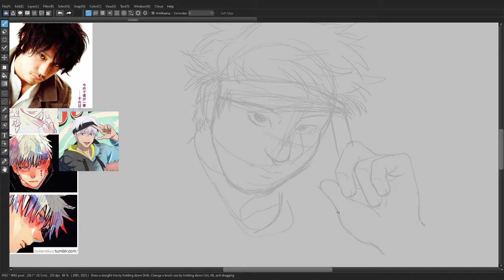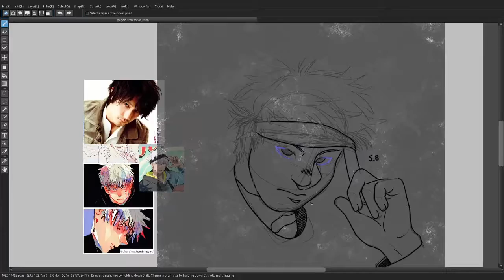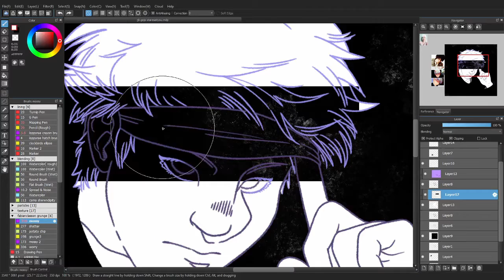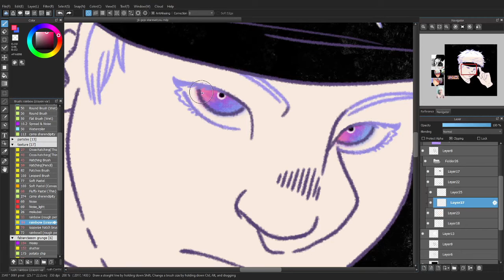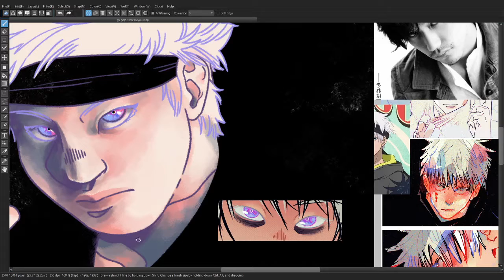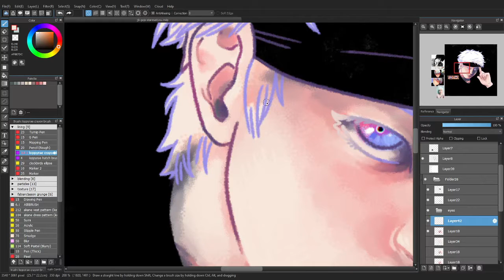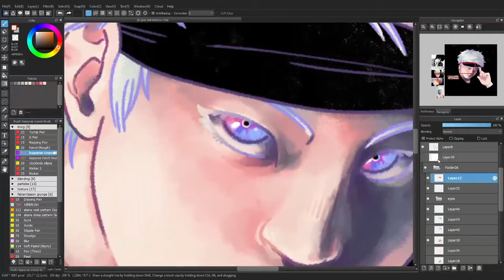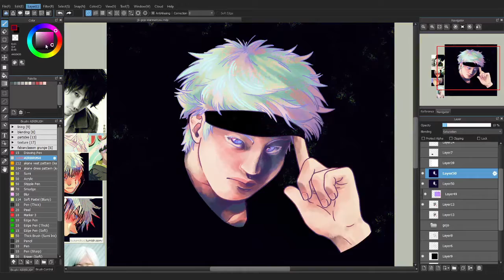JJK fanart: the honoured one (Digital Painting Timelapse)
i haven't painted in a long long while.. decided to record myself painting a portrait of Gojo Satoru from Jujutsu Kaisen